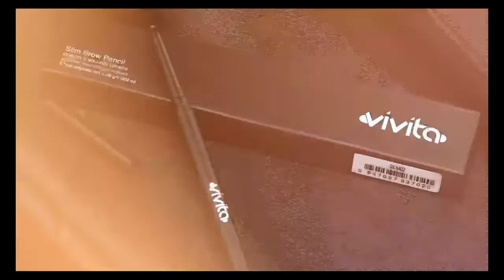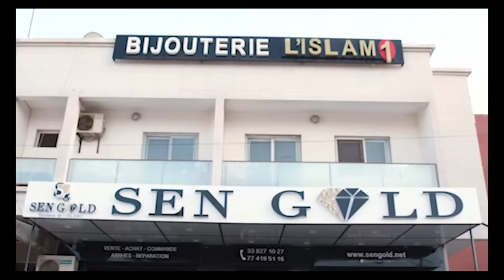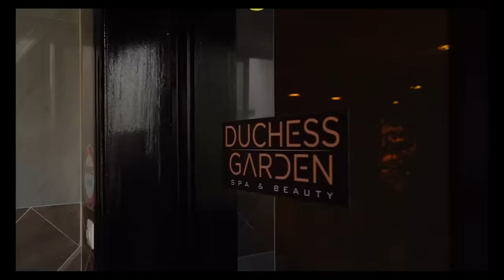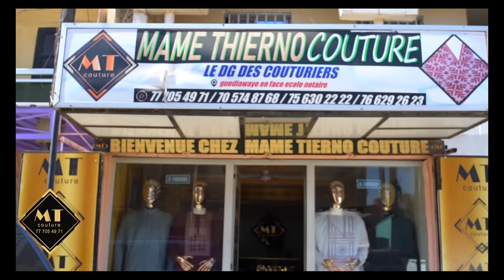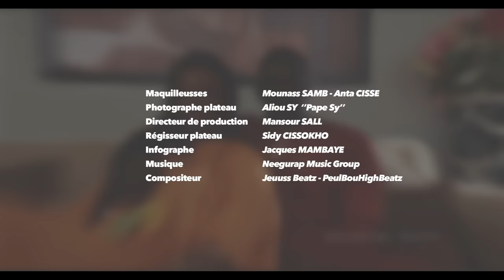Série - Baabel - Saison 1 - Episode 39 - VOSTFR